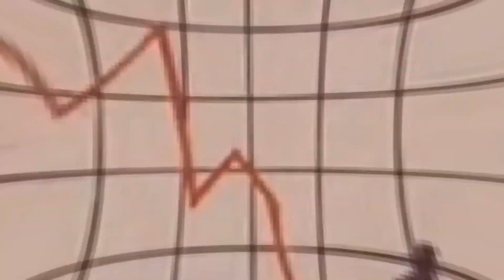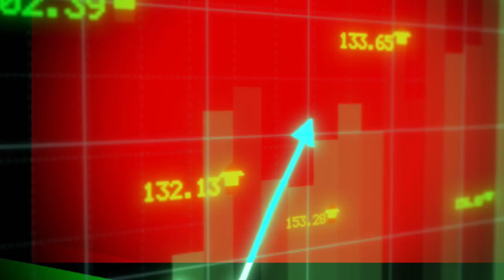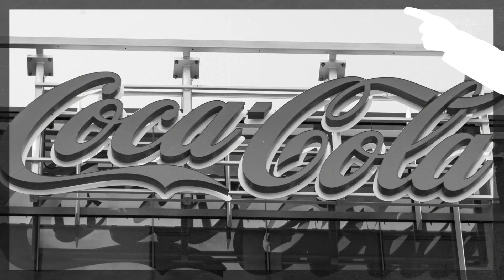How World War 2 Created Fanta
lol school assignment